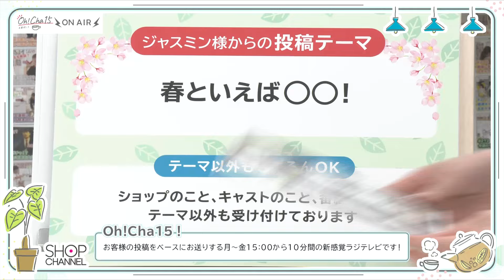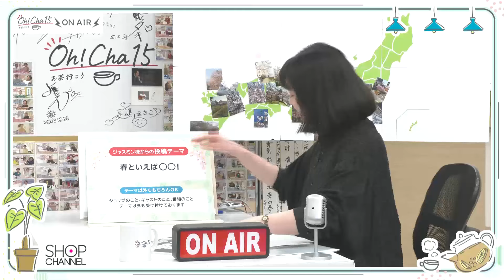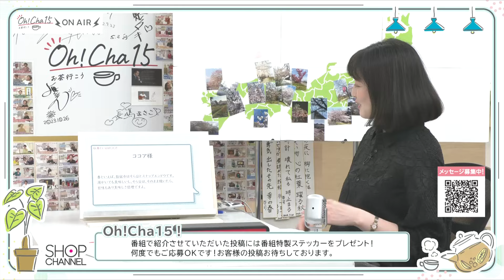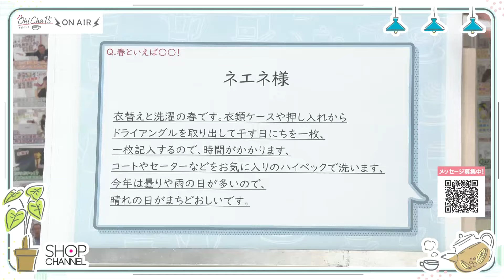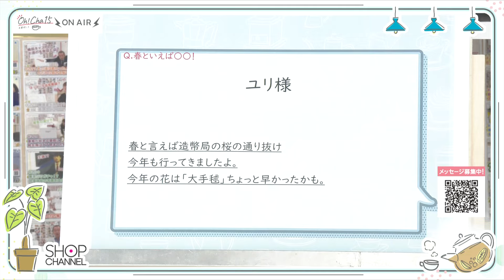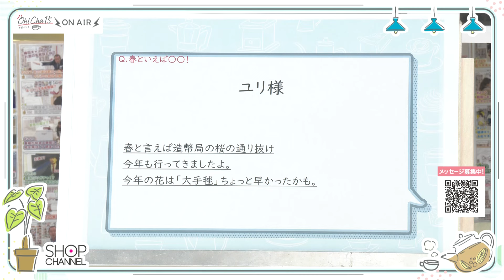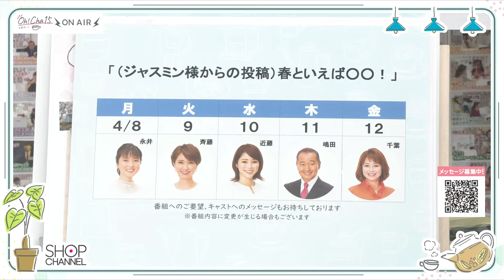Oh！Cha 15（お茶行こう） 4月8日(月曜日)【ショップチャンネル】